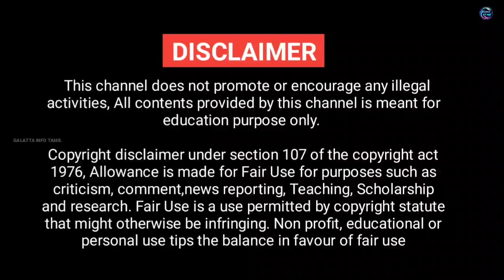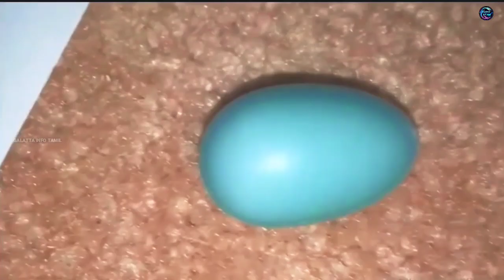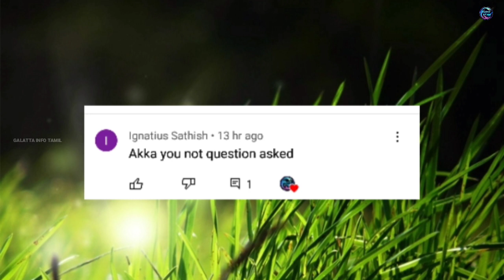நம்மை கிறங்கடிக்கும் விஷயங்கள் || Very Strange Birds Eggs || Galatta Info Tamil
CREDITS
Song: MBB - Beach (Vlog No Copyright
Music)